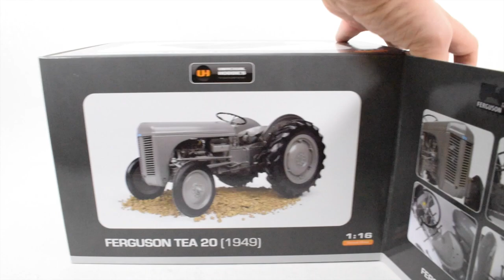FERGUSON TEA-20 (1949) by Universal Hobbies 1/16 Scale | Review #62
Unboxing the Ferguson TEA 20 (1949) by Universal Hobbies
Detailed classic in 1/16 scale.

A detailed model of the popular Ferguson tractor in 1/16 scale. Between 1946 and 1956, over half a million TEA20s were produced. They affectionately became known as the Little Grey Fergies. This collector quality replica is a superb tribute to that tractor.